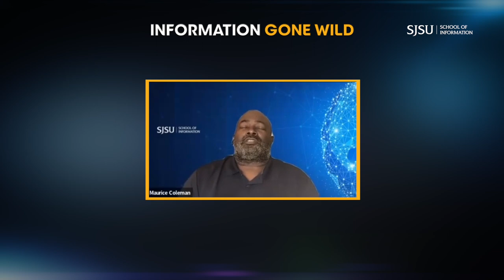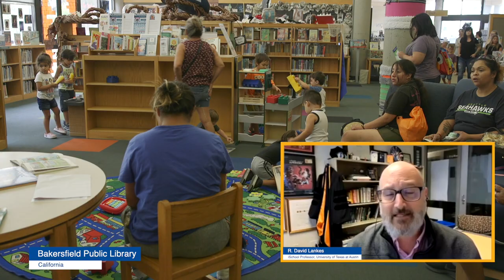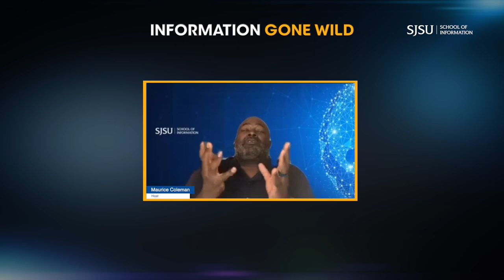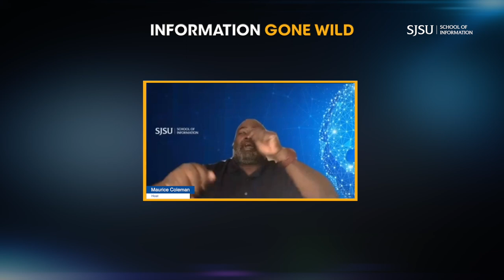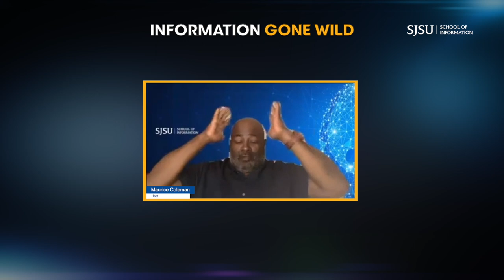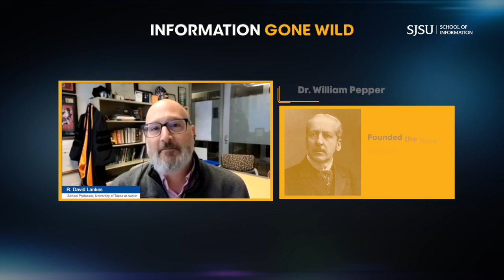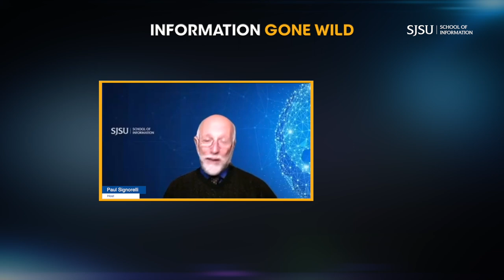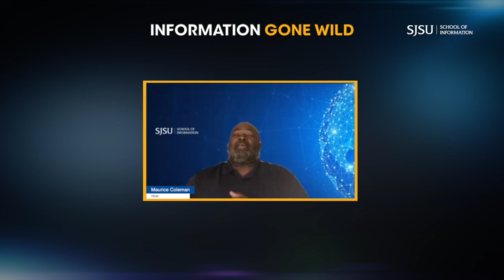Information Gone Wild Episode 1 with Guest R. David Lankes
In this premiere episode of Information Gone Wild, co-hosts Maurice Coleman and Paul Signorelli chat with R. David Lankes about Ranganathan's Five Laws of Librarianship.